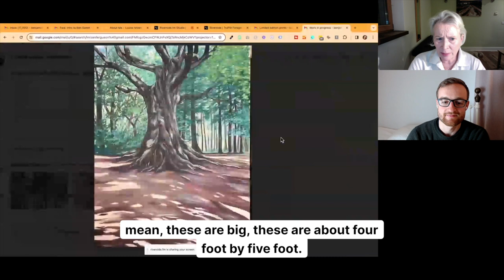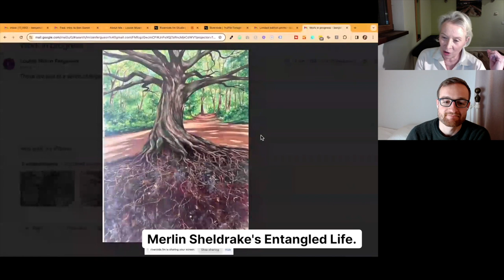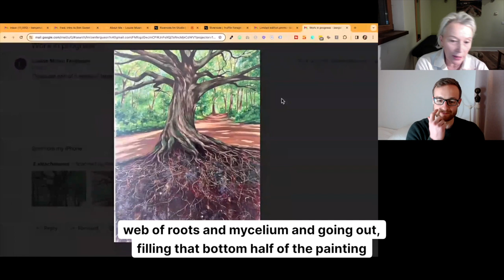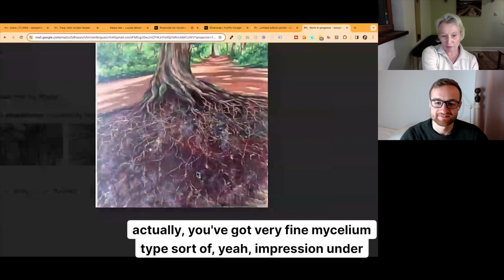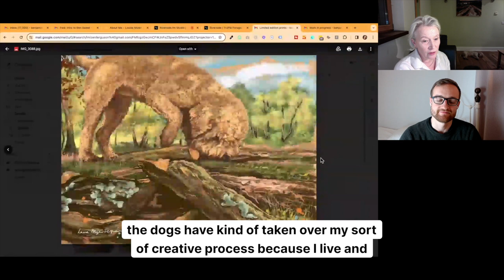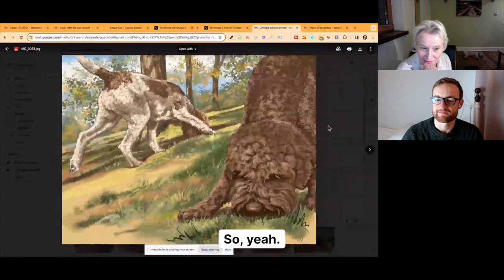Everything You Need To Know Before Buying A REAL Truffle Dog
🎁 𝙁𝙧𝙚𝙚 𝙚𝙂𝙪𝙞𝙙𝙚: 7 Truffle Hacks To Turn Your Dog Into A Truffle Hunting Machine

In this episode, I sit down and chat with Louise Ferguson. She is a long-time Lagotto Romagnolo dog breeder based in the UK. She's also the Chairwoman of the UK Lagotto Society and has a tone of experience with the breed and with truffle hunting. We dive deep into the breed, why these dogs are perfect for truffle hunting, and what you should look out for if you're considering purchasing a Lagotto from a breeder. As well as dog training tips, we also learn about Louise's adventures competing with her Lagotto at THE premier Lagotto-focused Truffle Hunting competition in Italy.

Hi, my name is Ben Sweet (aka The Truffle Forager)

I'm 35 and live in the UK with my partner Danni and my truffle dog, Buddy.

I'm the co-founder of The UK Truffle Festival and The UK Truffle Dog Championships and I'm totally obsessed with foraging for truffles and mushrooms and dog scent training.

I'm on a Quest to hunt and feast on truffles and document that journey with you on this channel.

I also host the Truffle Forager Podcast where we interview real truffle hunters, dog training experts, and foraging enthusiasts. On the show, we talk all things truffles, dog training and foraging.

🎙️ THE TRUFFLE FORAGER PODCAST

Plus get this

🎁 BONUS GIFT when you join: 7 Truffle Hacks To Turn Your Dog Into A Truffle Foraging Machine.